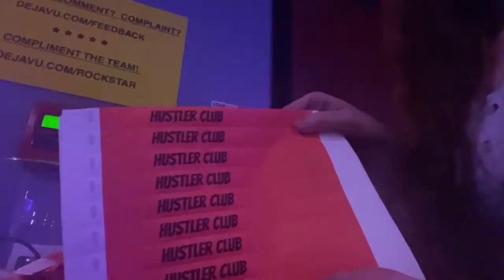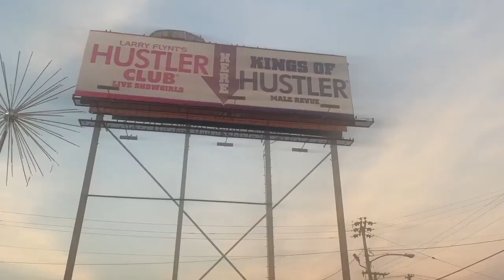Somebody stole Sunny's tip jar / doorgirl strip club vlog